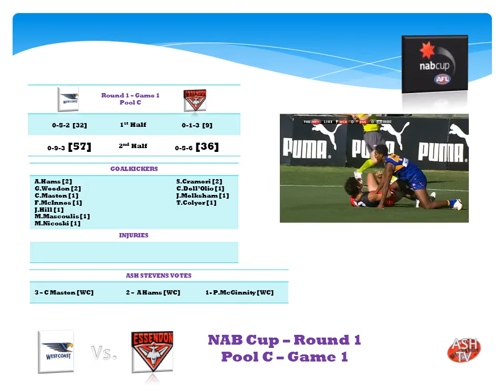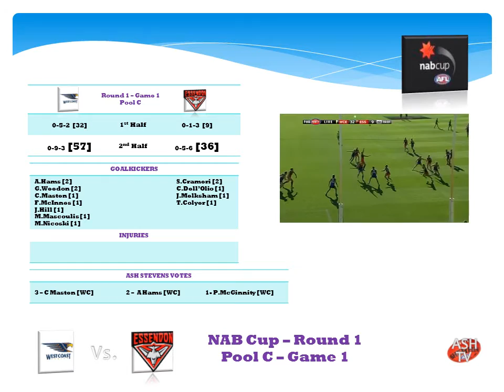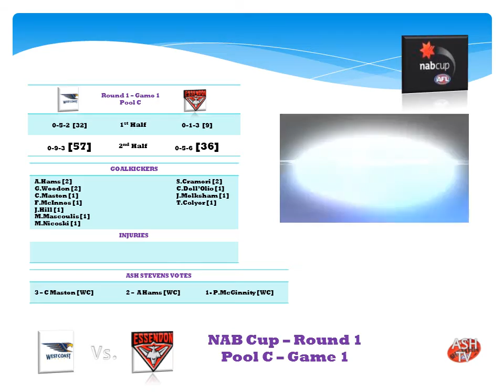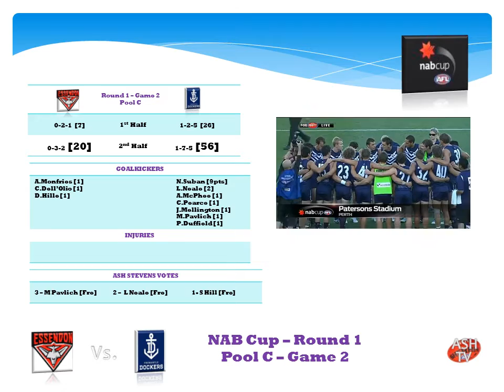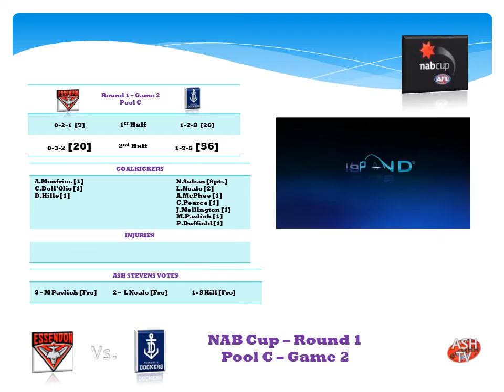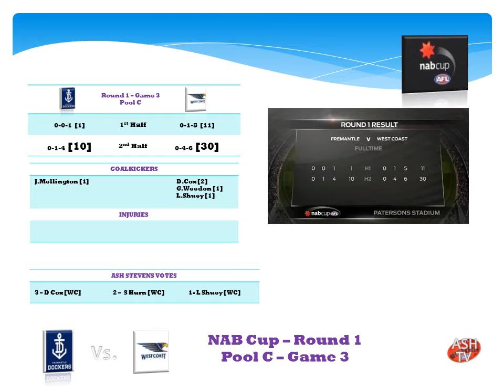NAB CUP 2012 - Round 1 - Pool C Wrap Up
Pool C Teams: West Coast Eagles, Essendon and Fremantle.
The Scores, who kicked the goals, Ash Stevens Votes and highlights the three games.